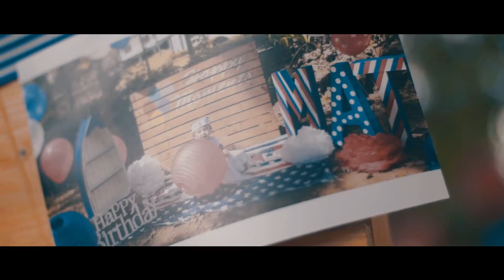Matteo's First Birthday